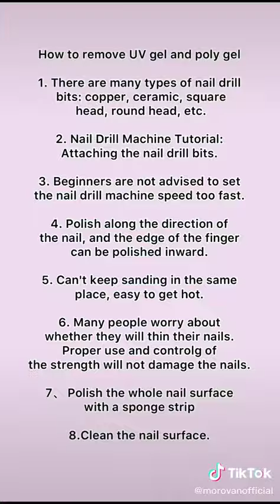صبغ اظافر جميييييل جداااااا 💅😍(2)